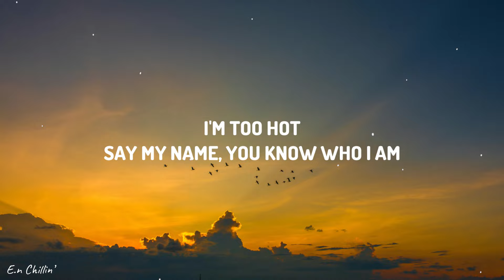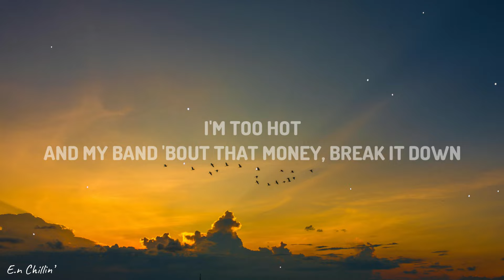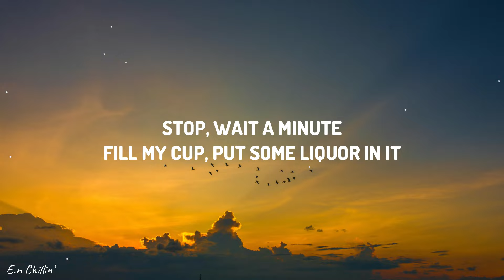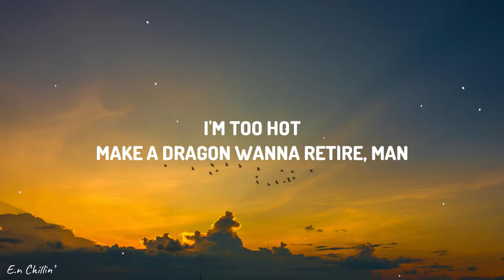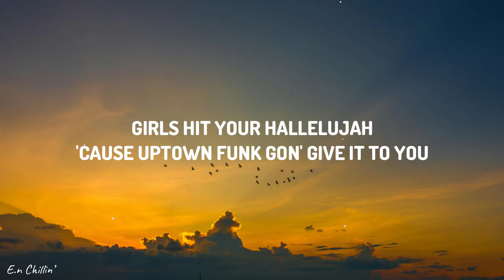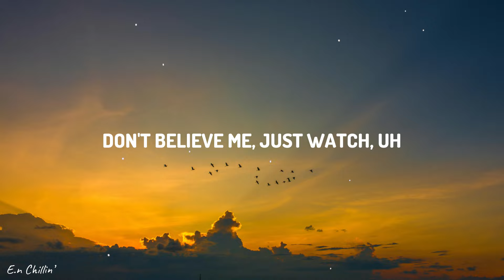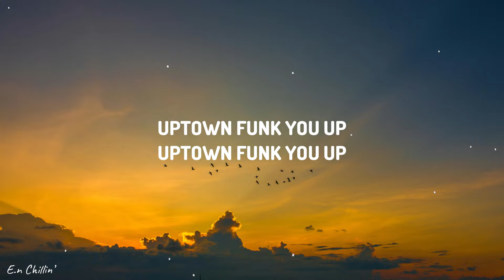Mark Ronson - Uptown Funk (Lyrics) ft. Bruno Mars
(Lyrics):
🎤 Lyrics: Mark Ronson - Uptown Funk ft. Bruno Mars

[Intro]
Doh
Doh-doh-doh, doh-doh (Aw, ow)

[Refrain]
I'm too hot (Hot damn)
(Doh)
Uh, call the police and the fireman

[Pre-Chorus]
'Cause uptown funk gon' give it to you (Woo)

[Chorus]
Doh
Doh-doh-doh, doh-doh-doh, doh-doh (Ya)

[Verse 2]
Smoother than a fresh jar o' Skippy

[Refrain]
(Doh)
I'm too hot (Too hot, hot damn, hot damn)
Uh, and my band 'bout that money, break it down

[Chorus]
Doh

[Bridge]
(Doh)
I said, uptown funk you up, uptown funk you up, uh
Uptown funk you up, uptown funk you up, come on